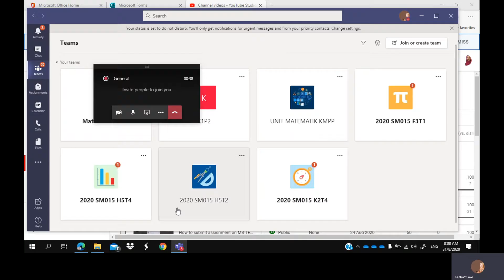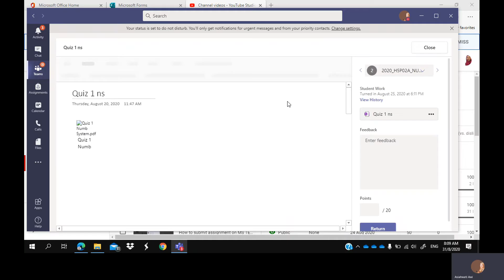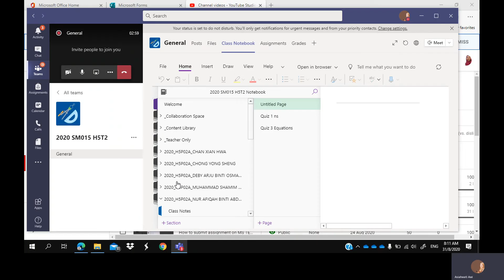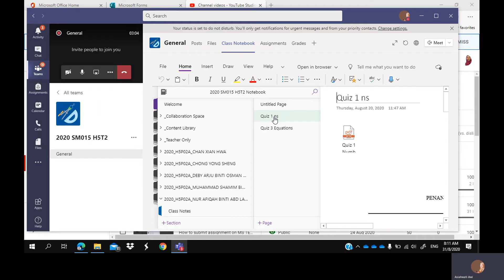Marking student's working on MS Teams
For lecturer:
How to mark student's written task via MS Teams